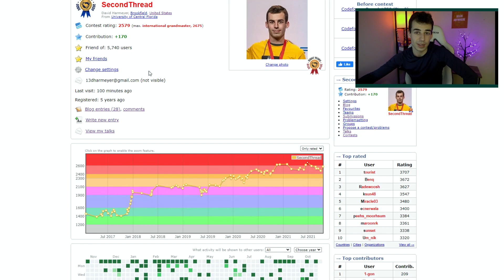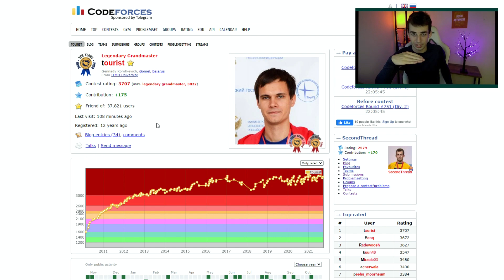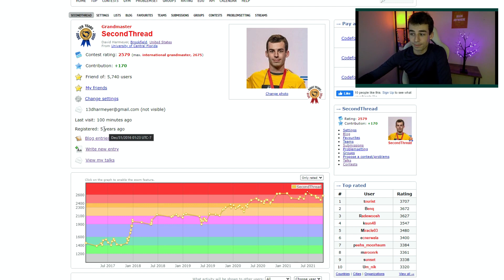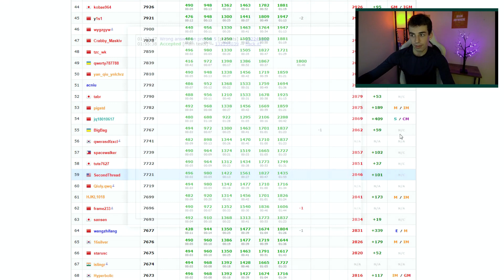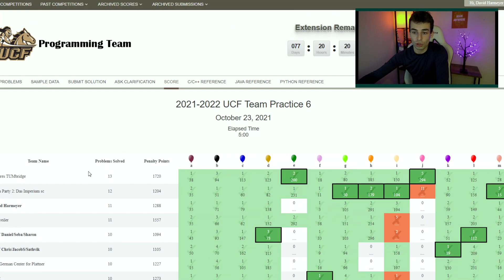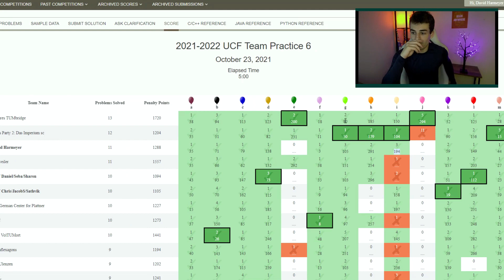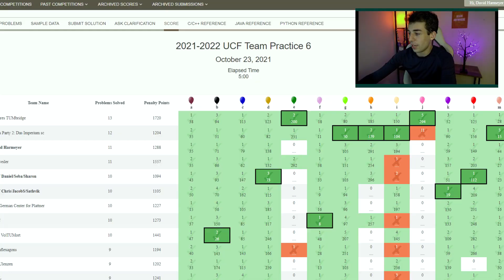Road to LGM: it starts here.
Good morning! Best of luck to everyone, and I'll see you all on the scoreboard!